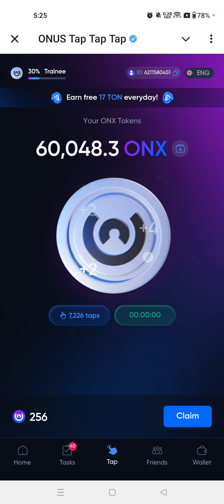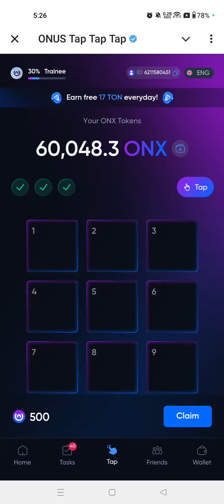Onus Tap Tap Daily Code 2/3 October| Onus Daily Code Today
Onus Tap Tap Daily Code 2 October | Onus Daily Code Today | Onus Tap Tap Code 2 October

2 October Onus Tap Tap Daily Code Today!
Onus Tap Tap Mini Game, Onus Tap Tap Daily Code, Daily Code Onus Tap Tap.

Thanks ♥️